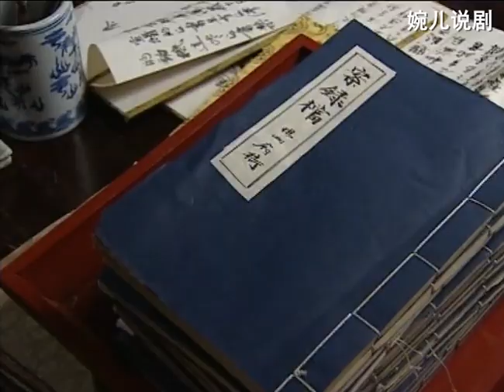【乾隆王朝】和珅誣陷忠良不承認，乾隆手段高明，兩摞白紙讓他不打自招！ EP17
劇集：乾隆王朝

Wan'er is currently editing classic Chinese historical dramas. I update them every day.

If there is a problem with my video, please leave me a message in time and I will definitely correct it.